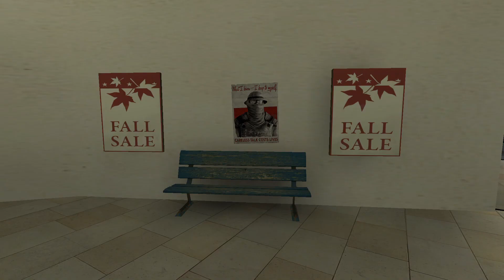Monkey Cop 4: Origins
Monkey has had hard life